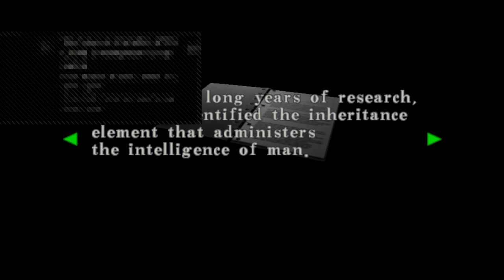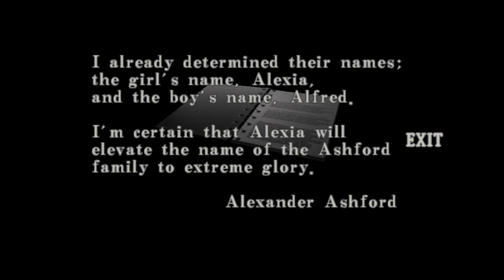Resident Evil Code: Veronica X Playthrough | Part 4 (No Commentary)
My complete playthrough of Resident Evil - Code: Veronica X on PlayStation 4!

Resident Evil – Code: Veronica is a survival horror video game developed and published by Capcom and originally released for the Dreamcast in 2000. It is the fourth main installment in the Resident Evil series and the first to debut on a separate platform from the PlayStation. The story takes place three months after the events of Resident Evil 2 (1998) and the concurrent destruction of Raccoon City as seen in Resident Evil 3: Nemesis (1999). It follows Claire Redfield and her brother Chris Redfield in their efforts to survive a viral outbreak at a remote prison island in the Southern Ocean and a research facility in Antarctica. The game retains the traditional survival horror controls and gameplay of previous installments; however, unlike the pre-rendered backgrounds of previous games, Code: Veronica uses real-time 3D environments and dynamic camera movement.

Resident Evil – Code: Veronica features survival horror gameplay, similar to previous Resident Evil games.[ This includes the series signature controls, interface, puzzles, as well as zombies and monsters to battle. Unlike previous games in the series which used pre-rendered backgrounds, Code: Veronica uses real-time 3D environments. Because of this, the camera is more dynamic than in previous games. The camera will follow, pan, and zoom as the player navigates their character through the environment, similar to Capcom's own Dino Crisis (1999). The story is told through cinematic CGI sequences and real-time cutscenes.

Because the Dreamcast had a much smaller user base than PlayStation platforms, Capcom knew the series could not survive on the platform. This led to an expanded version, titled Code: Veronica X in the West and Code: Veronica Kanzenban in Japan, to the Dreamcast and PlayStation 2 in 2001. The expanded version was announced in November 2000. It has approximately 10 minutes of new cinematic sequences that reveal more about Wesker's involvement with Umbrella. While the core game remained unchanged, several graphical alterations were also made, most notably in the character model for Steve Burnside (who was given a different hairstyle). Capcom printed a video DVD of an in-universe documentary, Wesker's Report, as a pre-order incentive. In North America, the Wesker's Report DVD was also sold on Capcom's website and given to customers who purchased the game at specialty retailers such as Electronics Boutique and GameStop. Code: Veronica X was later released on the GameCube along with several other Resident Evil games. It was included with the Biohazard Collector Box for the GameCube in Japan, a bundle of Resident Evil games which also included a copy of Wesker's Report.

A high-definition remastered version of Code: Veronica X was released in September 2011 for the PlayStation 3 and Xbox 360. An emulated version for the PlayStation 3 was released as a PS2 Classic in July 2012 in Japan and in May 2014 in Europe. Another emulated PS2 version was released for the PlayStation 4 in May 2017. The Xbox 360 version was added to the Xbox One backwards compatible library in February 2019.